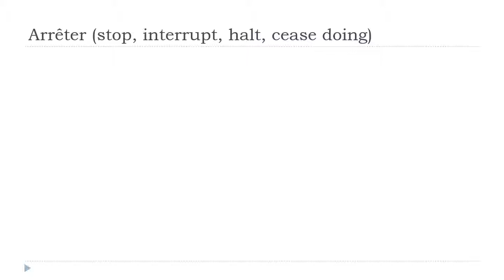Mag aral ng Pranses = Arrêter # Indicatif Présent